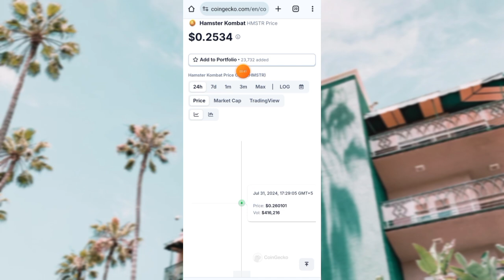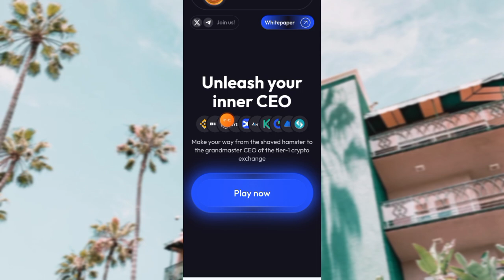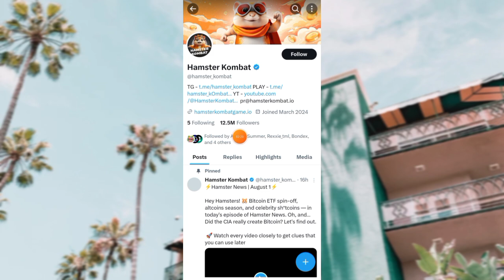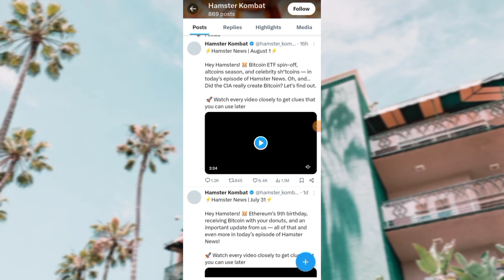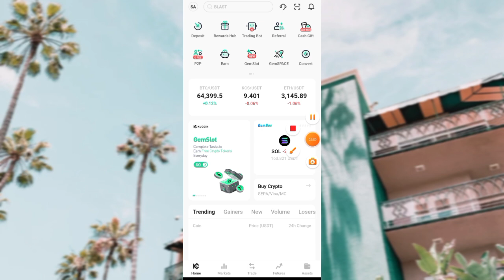🔥$HMSTR = $100 || HAMSTER PRICE PREDICTION 2025 || NEXT $BILLIONAIRE CRYPTO ??? 🚀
TITTLE : $HMSTR = $100 || HAMSTER PRICE PREDICTION 2025 || NEXT $BILLIONAIRE CRYPTO || HAMSTER KOMBAT || HAMSTER CRYPTO COIN || HAMSTER COIN REVIEW || HMSTR COIN ENGLISH

HAMSTER KOMBAT
HAMSTER CRYPTO
HAMSTER COIN
HAMSTER CRYPTO COIN
HAMSTER COIN PRICE PREDICTION
HMSTR COIN PRICE PREDICTION
HAMSTER TON
HAMSTER PRICE ANALYSIS
HAMSTER
HAMSTER TOKEN
WHAT IS HAMSTER KOMBAT
HAMSTER COIN REVIEW
HAMSTER COIN ENGLISH

crypto
top crypt
top crypto coins
altcoins
top altcoins
best altcoins
crypto news
crypto updates
best cryptos to buy
crypto jon
hoppy
pepe
hoppy vs pepe
pepe vs hoppy
hoppy coin
hoppy crypto
hoppy meme
hoppy meme coin
hoppy price prediction
hoppy news
altcoin season

next shiba
next bonk
next Dogecoin
next Floki
next core
next Etherum
next Bitcoin

shiba inu
dogecoin
coq inu
coq inu coin
dogecoin crypto
dogecoin price prediction
PEPE COIN
PEPE CRYPTO
Floki Inu
floki inu coin
floki crypto
babydoge coin

meme crypto price prediction
meme coin 1000X
altcoins
1000X altcoins
crypto Altcoins
crypto gems
1000X crypto gems

meme coins
meme crypto
meme cryptocurrency
crypto
crypto news
crypto news today
cryptocurrency
cryptocurrency news
cryptocurrency news today
crypto updates

elon musk
elon musk meme coins
elon musk crypto
united states
united states crypto
USA crypto
United States Bitcoin
united kingdom
sky crypto